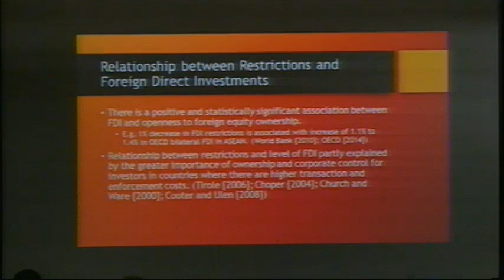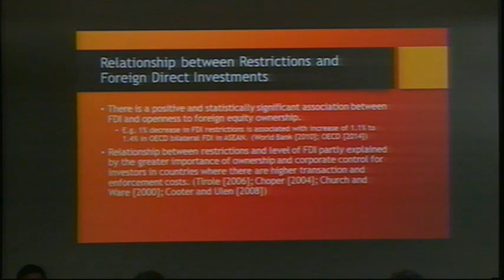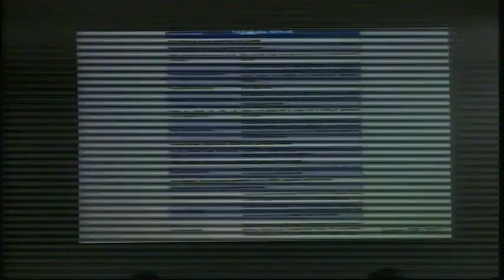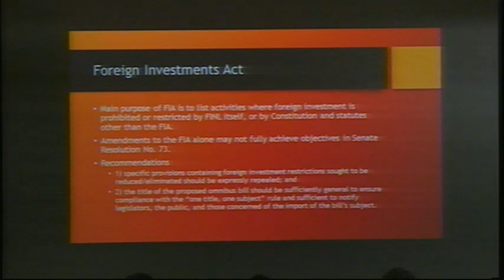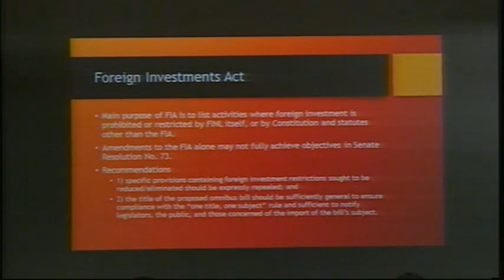Committee on Economic Affairs joint with Trade, Commerce and Entrepreneurship (July 19, 2018)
Agenda:  P.S. Res. No. 73 - Omnibus Study and Eventual Updating on Trade, Commerce and Entrepreneurship